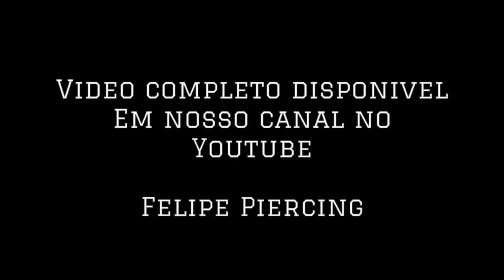Nostril Piercing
Brazilian Black Woman